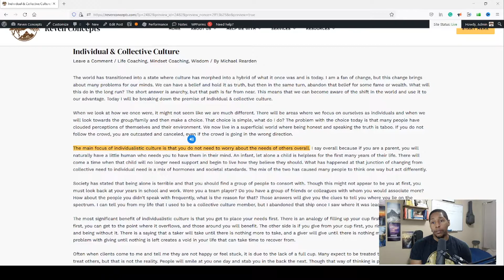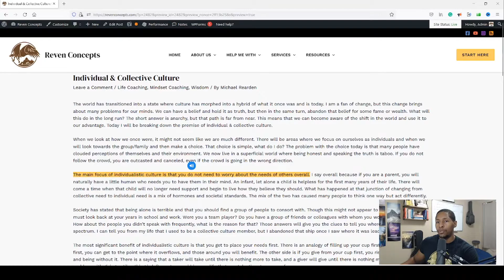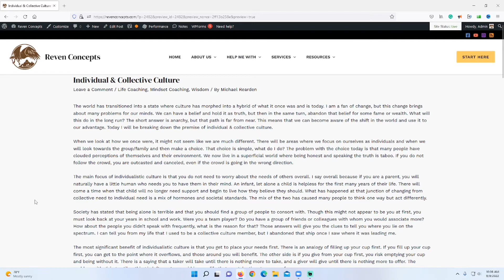This Imbalance Will Cause You to FAIL | Coaching In Session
Coaching In Session - Ep.193: Individual & Collective Culture

In our society, we have a unique perspective on culture.

We do things to be accepted, even if it harms our body or mind.

What is stopping you from viewing life as it should be? Perhaps you are stuck in the idea of a collective culture mindset when you should be looking at what you need.

It is a dance that you must learn the tune of before you can master these concepts.

Join your host, Michael Rearden, as he breaks down the ideas of our collective and individual mindsets.

Interested in working with me? - Membership Plans